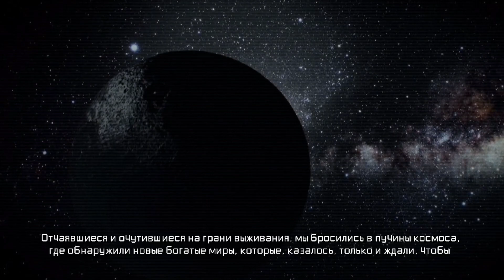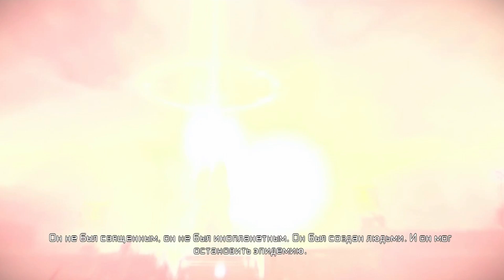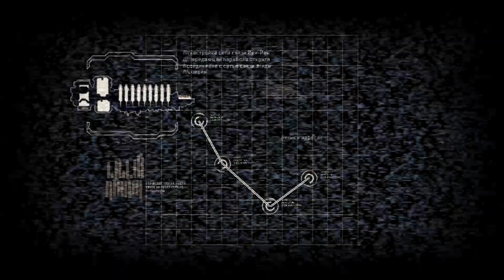Прохождение Dead Space 2 на Xbox series S Часть 1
Прохождение Dead Space 2 Часть 1